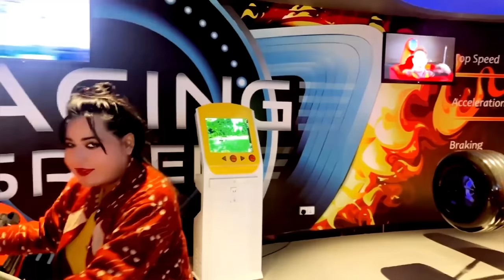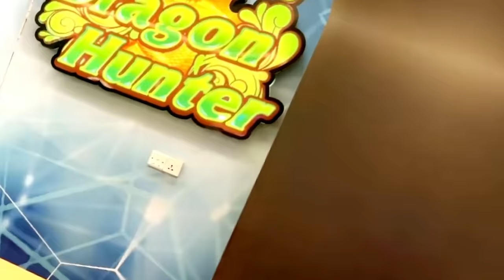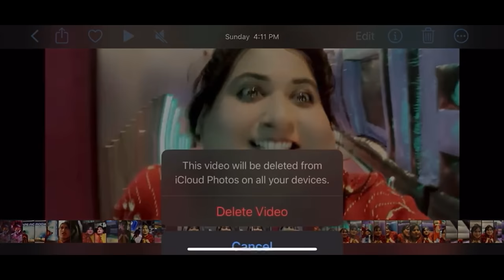Fuppi at Toggy Fun World| New Funny Video| Thoughts of Shams